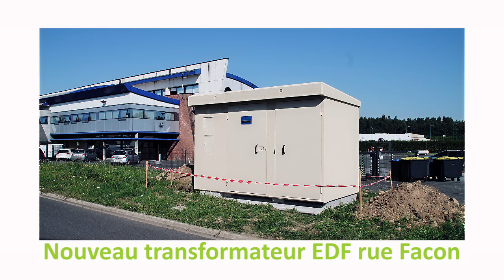Voeux 2017 : rétrospective 2016 "Les travaux et l'urbanisme"